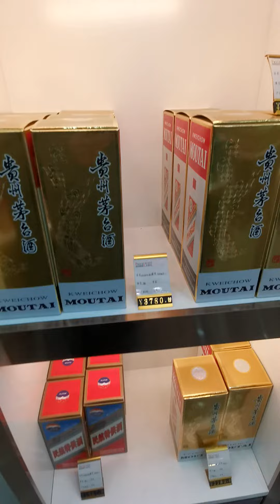Moutai store walk-around shanghai